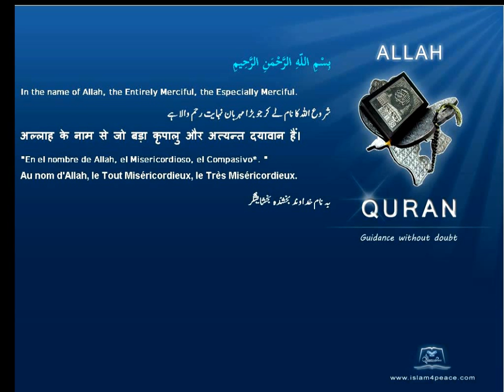Quran Turkish with Arabic 108 الكوثر Al Kawthar AbundanceMeccan Islam4Peace com